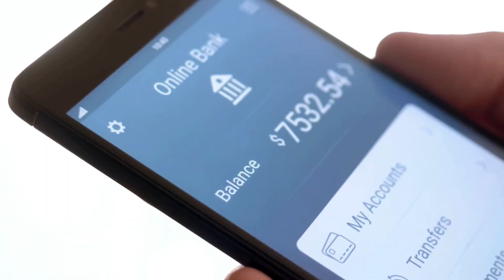Digital Heist: Unraveling the Bank of USA Cybercrime | The Story of Muslim Hacker Hamza Bendelladj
Digital Heist: Unraveling the Bank of USA Cybercrime | The Story of Muslim Hacker Hamza Bendelladj | Unraveling the Bank of USA Cybercrime | The Cybercrime of the Century | Smiling Hacker | The Ruthless Hacker |

Hamza bendelladj
Biography
America banks
hamza
Knowledge
Education
Hamza Bendelladg
Hamza Bendelladg full story
Hamza Bendelladj Hacker Documentary
Hamza bendelladj Biography
America banks
Most Dangerous Hacker
Hamza Bedelladj
Hackers
cyber criminals
Anonymous
Biggest hacks in history
computer hackers
kali linux
how to hack
Dangerous hackers
computer virus
malware
ethical hacking
cyber security
bank robbery
Hamza bendelladj
hacker audio leak
hacker
muslim hero hamza bendelladj